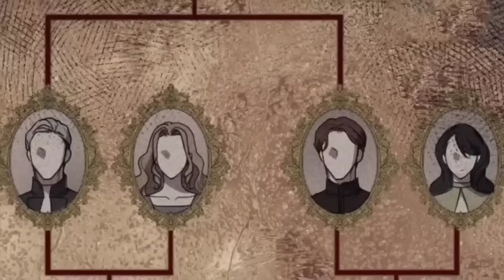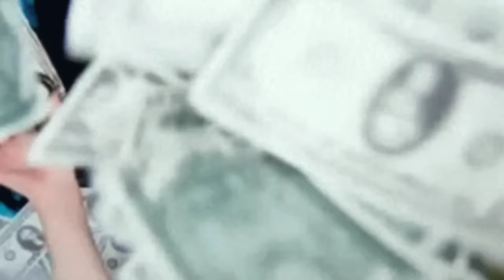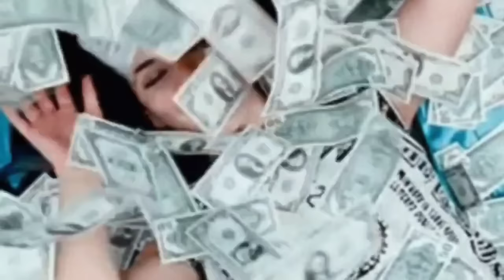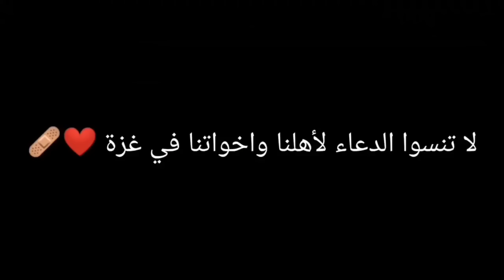بنت بتعثر على ذئب ابيض جريح وتقوم بانقاذه ليتحول لشاب وسيم غني مجنون بها 😭❤️|حكاية سيفيا القسم 2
انميات 2021
حكايه ايرين هجوم العمالقه
بتاع انمي
انمي رومانسي
انمي مدرسي
انميات رومانسيه
انميات حب
انمي كلاود
انمي بنات
انميات
بتاع انمي
انمي فاي
انمي حزين
انمي يوغي
انمي ياهاري
انميات اسطورية,
انميات رومانسية مدرسية,
انميات مدرسية,
انميات جديدة,
انميات مجمعة,